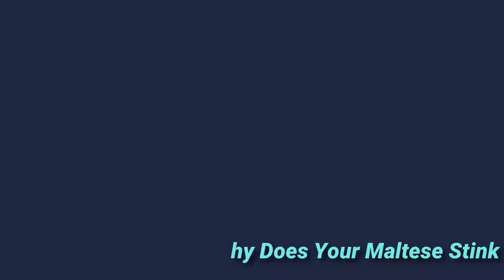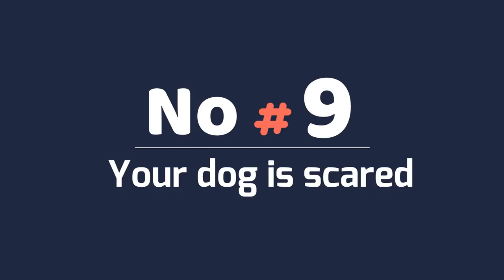Why does your Maltese Stink so much?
Maltese generally don’t smell bad but can have unique smells. Many factors can be the cause of your Maltese having a certain smell or odor. Some of the reasons for a smell coming from your dog can be a minor concern or may indicate something more serious such as infection or health problems.